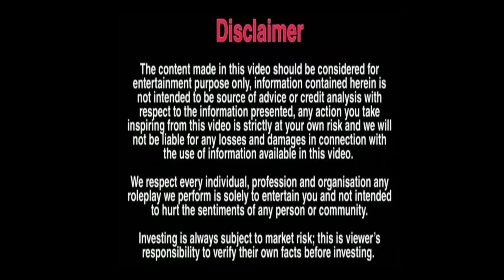apne bhai se bahut pyar karti hai